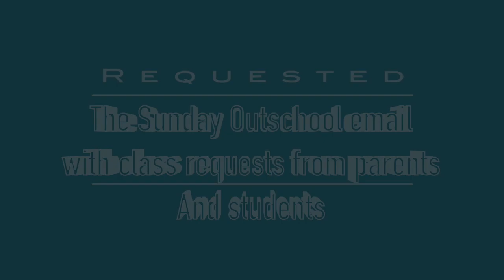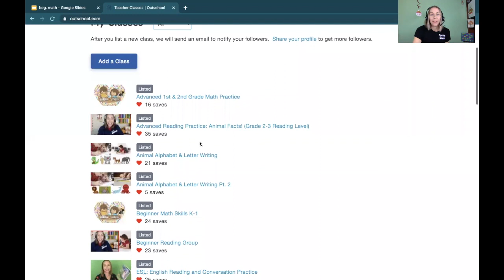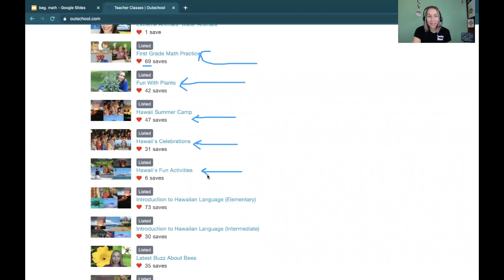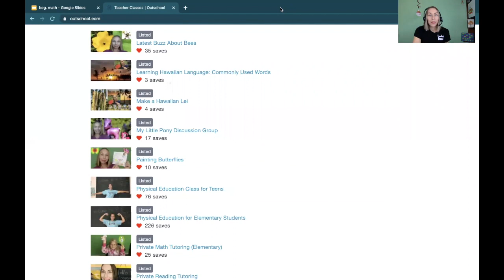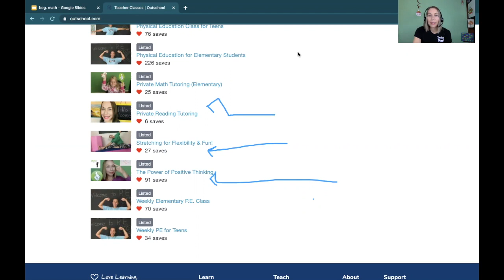Outschool Failed & Successful classes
I have been teaching for Outschool for 6 months. I have created many classes that failed to take off. I have some that are very popular. You never know what will do well, so keep trying different classes!
Sign your child up for a class on Outschool: (up to $20 free first class)